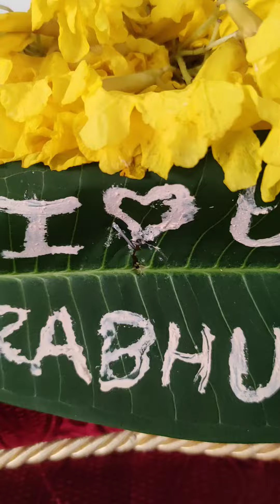26 Mar 2023 ll weekly darshan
ISKCON
Canara bank account